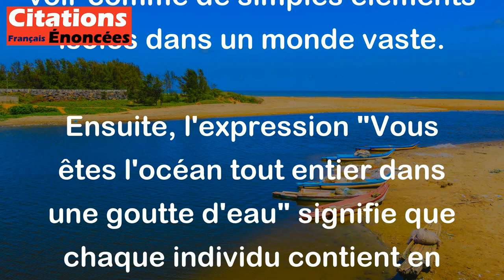Djalâl Al-Dîn Rûmi - Vous n'êtes pas une goutte dans l'océan. Vous êtes l'océan tout entier dans une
Cette citation de Djalâl Al-Dîn Rûmi évoque une idée profonde sur la nature de l'individu et son lien avec l'univers.

Quand Rûmi dit "Vous n'êtes pas une goutte dans l'océan", il remet en question la perception que nous avons de nous-mêmes comme étant séparés et insignifiants par rapport à quelque chose de plus grand, comme l'océan. Cela suggère que nous avons tendance à nous voir comme de simples éléments isolés dans un monde vaste.

Ensuite, l'expression "Vous êtes l'océan tout entier dans une goutte d'eau" signifie que chaque individu contient en lui-même la totalité de l'univers. Cela suggère que nous avons tous en nous le potentiel, les expériences et la sagesse de l'ensemble de l'humanité et de la nature.

En résumé, cette citation nous invite à reconnaître notre valeur intrinsèque et notre connexion avec tout ce qui nous entoure. Elle nous encourage à voir au-delà des apparences de séparation et à réaliser que nous faisons partie d'un tout beaucoup plus vaste.